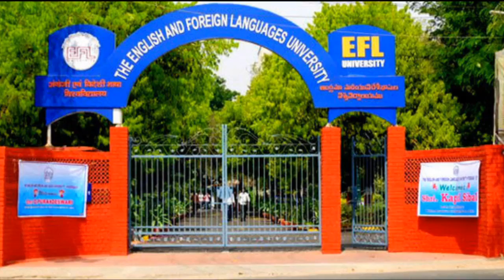EFLU, Hyderabad for English and Foreign Languages Learning